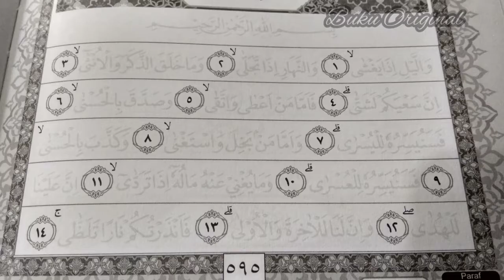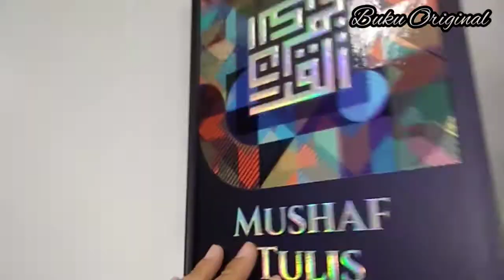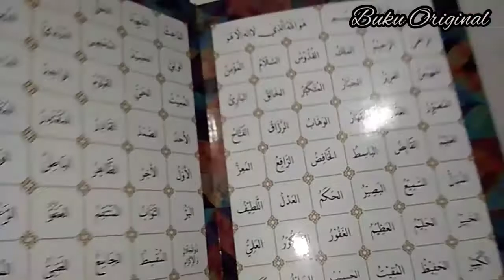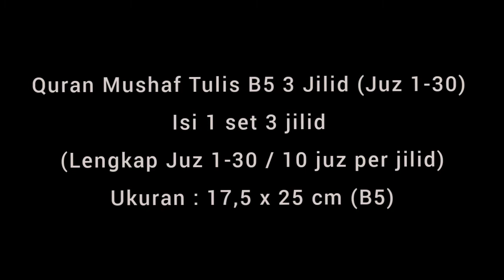Mushaf tulis lengkap 30 juz isi 3 jilid | Qur'an SYAMIL ORIGINAL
Mushaf tulis Syamil Quran

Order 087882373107